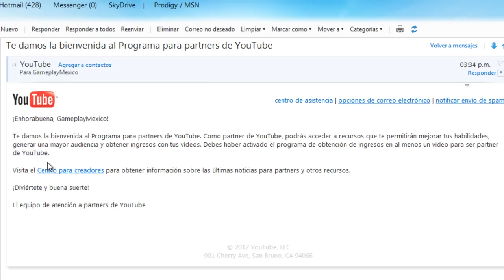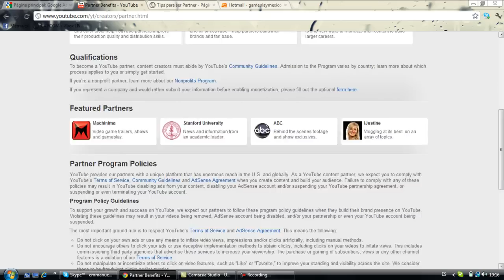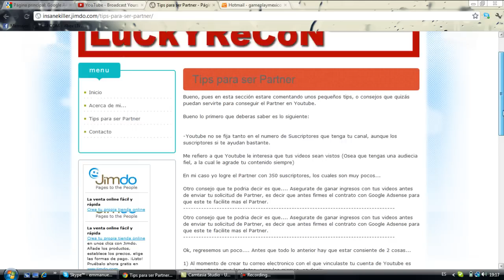Nuevamente "PARTNER" + Tips para ser Partner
Hola que tal, bueno espero y me ayuden...

Gamertag de Xbox: iTz LuCkYReC0n

Preguntas Frecuentes...

¿Como te volviste partner con tan pocos suscriptores?
R=Los suscriptores no tienen nada que ver con el criterio de aceptacion para partner de Youtube

¿Eres Partner por MACHINIMA?
R=No, soy Partner por parte de Youtube.

¿Puedo agregarte en Xbox Live?
R=Si, siempre y cuando tu me mandes la solicitud de amistad, si me pides que yo te la mande, NO LO HARE.